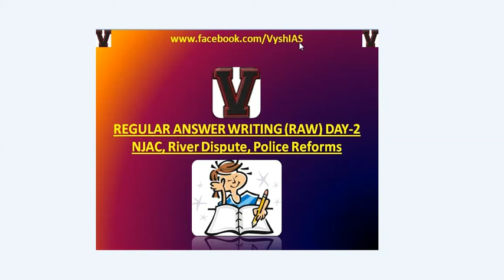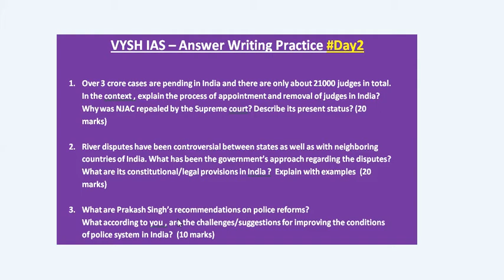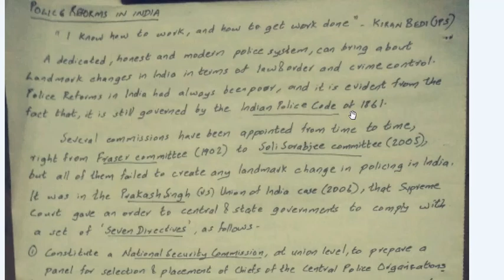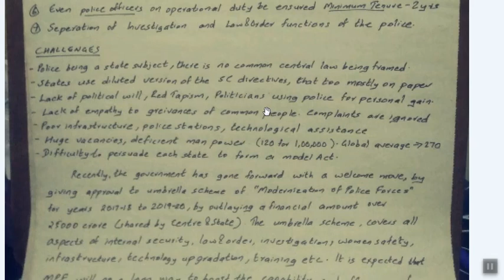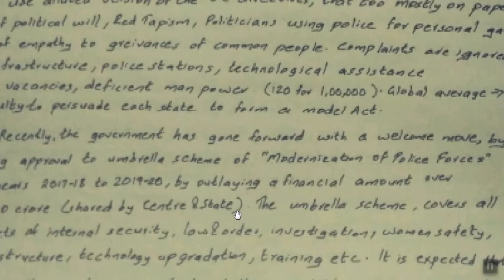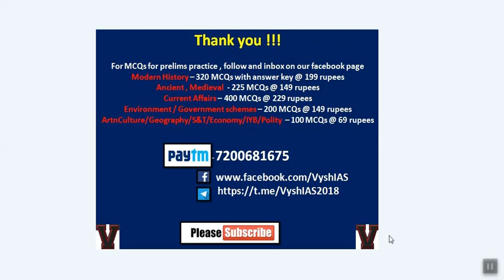RAW #2 - Regular Answer Writing- NJAC,River Disputes,Police reforms